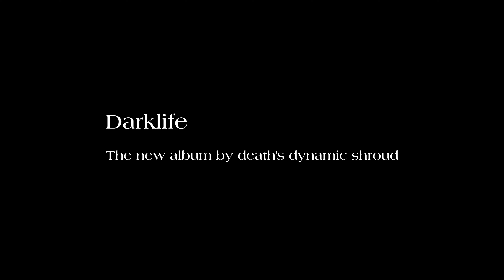death's dynamic shroud - 'Darklife' (Trailer)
All three members of death’s dynamic shroud (James Webster, Keith Rankin & Tech Honors) reunited for the first time since 2017’s Heavy Black Heart for their recent suite of material - ‘Judgment Bolt’ (Single), 'Fall For Me' (Single), ‘Neon Memories EP’, ‘Messe de E-102 EP’, all parts leading to their most ambitious work to date – ‘Darklife’ out September 23, 2022 via 100% Electronica.

“Since 2014 we have been releasing albums under the death’s dynamic shroud name in pairs or as individuals, but Darklife is the strongest representation of our combined sensibilities, shifting from heavy electronic dance music to bubblegum pop, from gentle ballads to harsh digital abstractions; it is an outpouring of ideas and acts as a new beginning for the group. Much of the album is about the nature of love as a metaphor for our individual philosophies sparking and melding in the music, examining love as a social construct, or as the fabric of the universe, or as not existing at all. As our debut for 100% Electronica, Darklife can also be seen as a bridge between the underground tape and electronic scene of the 2010s into the dance and pop world the label has been shepherding.” -death’s dynamic shroud

CRITICAL RECEPTION
“Stunningly beautiful” -The Needle Drop on ‘Messe de E-102 during NMF

“Messe de E-102” is a spooky electro-pop thriller brimming with tension and triumph." -What's Good on ‘Messe de E-102’

"It’s a bear that death’s dynamic shroud have wrestled with for years and consistently come out on top with adventurous triumphs like 'Neon Memories.'" -FADER on Neon Memories

"...indie-pop track that evolves into a massive electronic behemoth... there’s never been a better time to be a fan of Death’s Dynamic Shroud." -Lyrical Lemonade on Neon Memories

“...Fucking awesome…” -The Needle Drop on ‘Judgment Bolt’ during NMF

“‘Judgment Bolt’ continues the search for untraditional dancefloor bangers, channeling Skrillex and the digital miasma of classic vaporwave.” -THE FADER on ‘Judgment Bolt’

“…a pixelated, dancefloor-shaking blur of digitized beats, trippy orchestral passages and mutated vocals that stoke excitement for the full-length to come.” -Columbus Alive on ‘Judgment Bolt’

Track List
Stay 05:12
Judgment Bolt 04:32
Neon Memories 04:39
Light Left The Garden 05:33
Missing Person 02:25
Messe de E-102 05:50
After Third Heaven 05:13
Before I Cool Off 03:59
I Just Wanted To Know Love 03:26
Fade Persona 04:15
Fall For Me 03:52
Where Does It Come From? 03:52
Rare Angel 06:16
Perfect Angel 02:49
Dark Matter 03:41

Credits:
Written, Recorded & Produced:
James Webster, Tech Honors & Keith Rankin